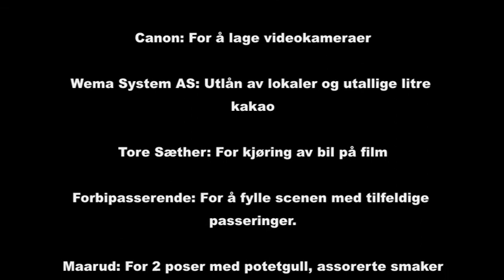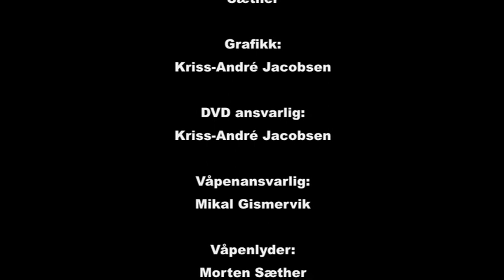Havregryn! The Movie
Direktøren for Triumf Industries Inc. skal slippe en plate av dansebandet Skrotingarna i Kina. Den Kinesiske Mafiaen liker ikke dette og en omfattende terroraksjon blir satt i gang. Dette fører til et halsbrekkende drama: Vil terroristene ødelegge verden for en CD, eller vil politistudentene klare å redde verden?

Produsert av Morten Sæther, Mikal Gismervik, Jens Kristian Myklebust og Kriss-André Jacobsen.